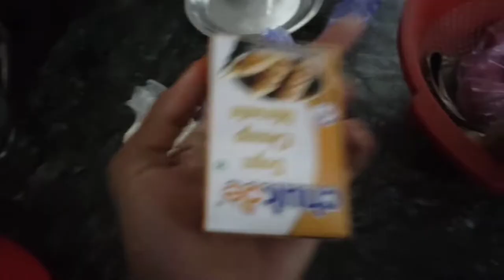SOYA CHAAP BANAI | CHAP KAISE BANAYA JAAYE | CHAP BANANA 🤣😁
is video mai humneSOYA CHAAP BANAI  dekho or enjoy karo.

OUR SOME OTHER VLOG.

chap kaise banai jaati hai,
chap kaise banaya jaaye,
chop kivabe banai,
chap banana,
chap banana bataiye